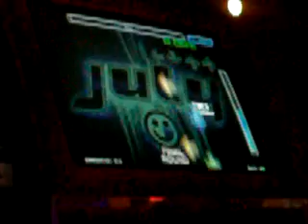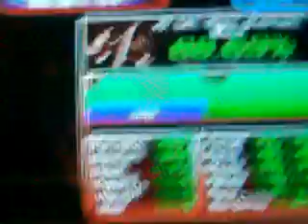July Expert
Brett plays July on expert